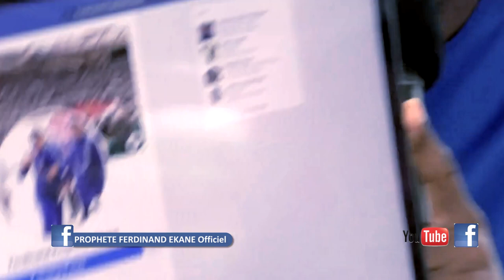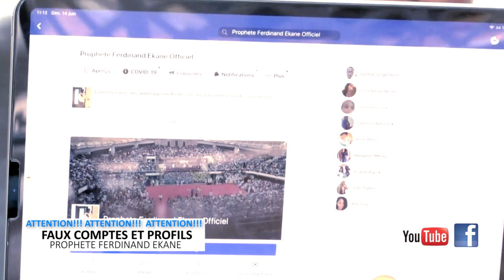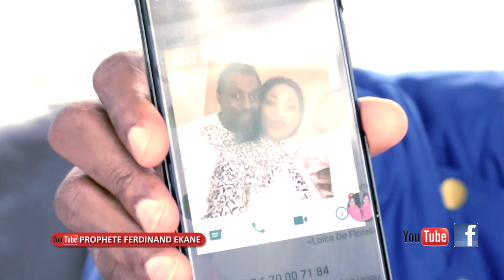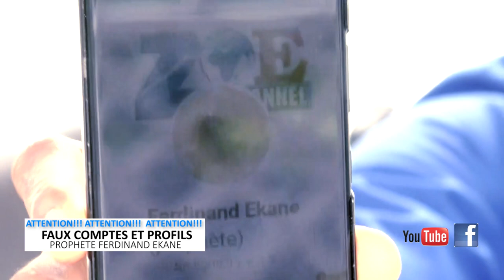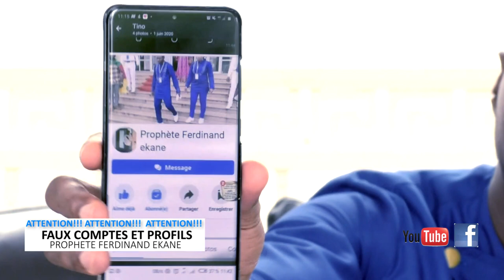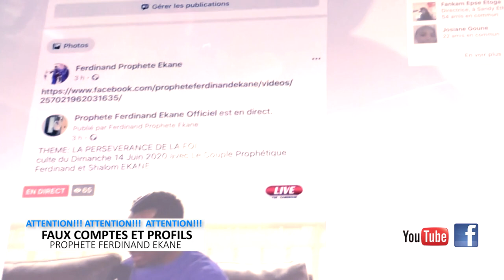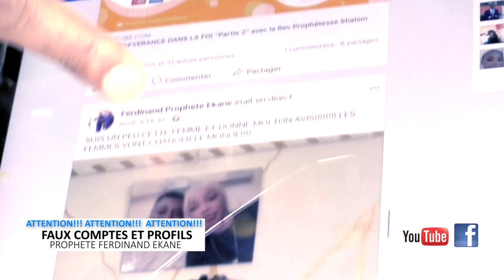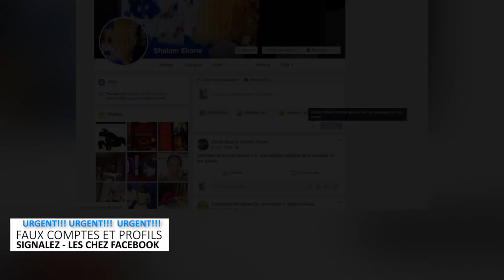ATTENTION A CES FAUX COMPTES AU NOM DU COUPLE PROPHETIQUE FERDINAND ET SHALOM EKANE